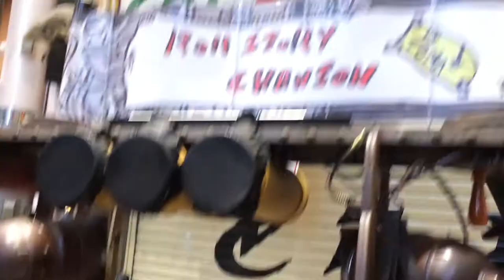Electrodaemonium Amazing Amazing!! - Artists are Everywhere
Artists are everywhere... this time during our travels in Osaka, Japan, we found this group playing on the streets. Such a magical moment!! This song remained in our minds throughout the rest of our trip, and I couldn't wait to get back to share it with all of you!!!